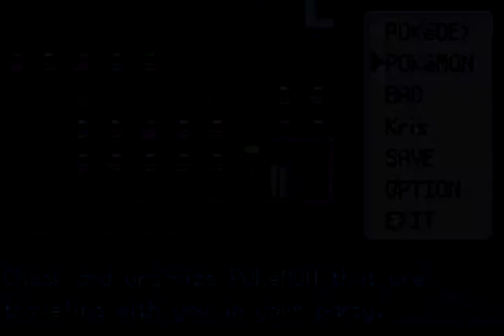Pokemon Leaf Green 18: Team Rocket Hideout Pt.2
We finish this place as well as meet up with an old "Friend". Last chance to suggest pokemon for my team!